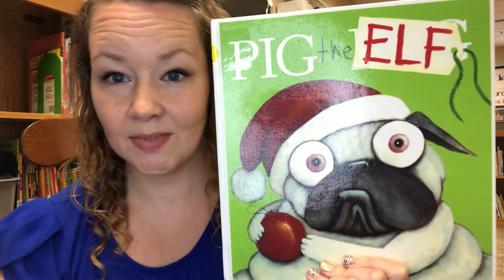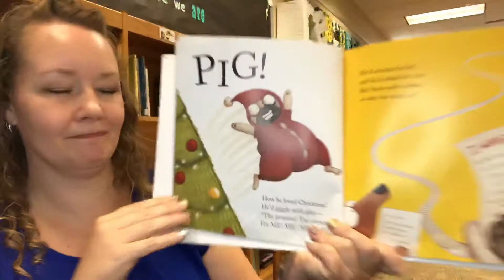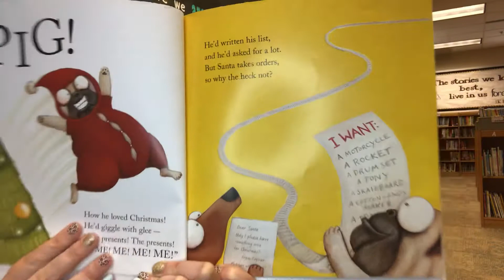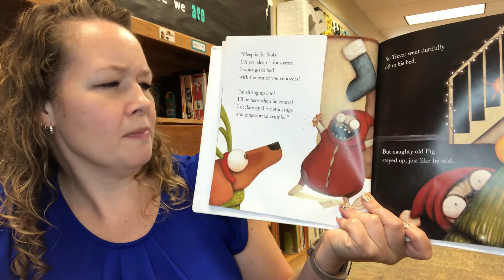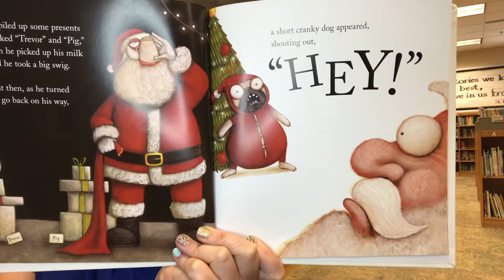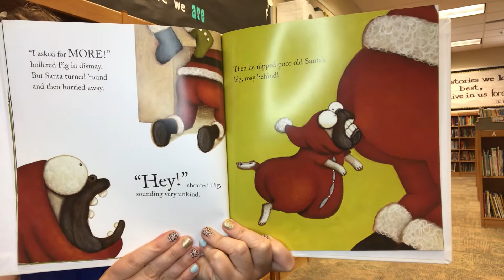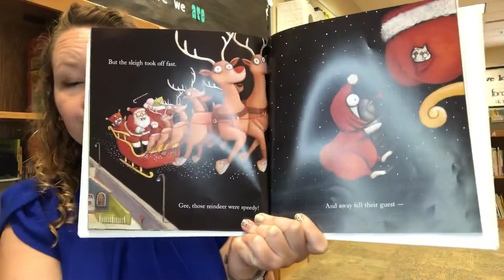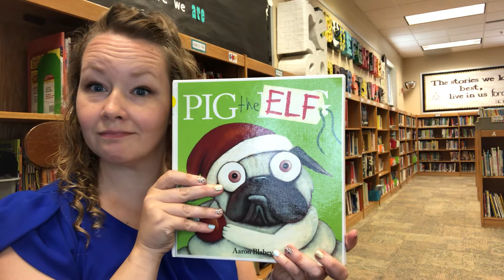Miss V Reads: Pig the Elf